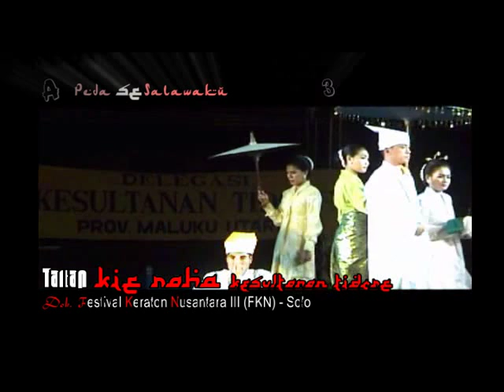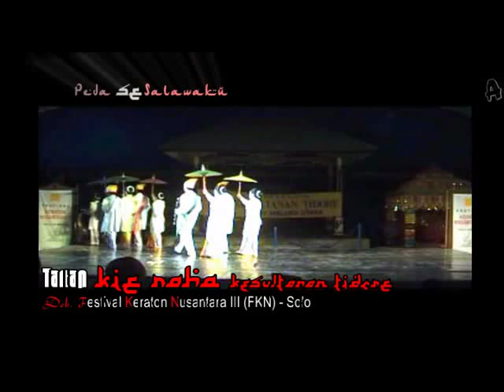Tarian Kie Raha FKN IV Solo-Kesultanan Tidore